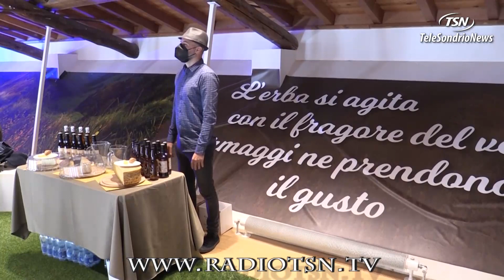La Mostra del Bitto torna a invadere Morbegno